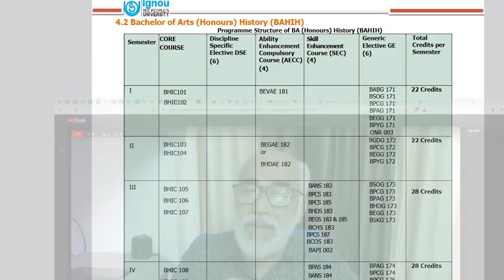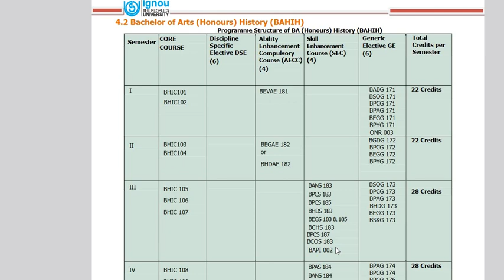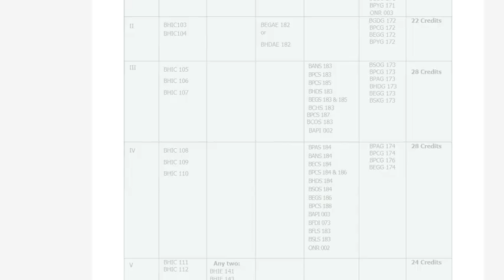ബി എ ഹിസ്റ്ററി ഈസിയായി പാസ്സാവാം| SGOU നേക്കാൾ എളുപ്പം IGNOU ആണ്| IGNOU is easier than SGOU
IGNOU|  ബി എ ഹിസ്റ്ററി ഈസിയായി പാസ്സാവാം| SGOU നേക്കാൾ എളുപ്പം IGNOU ആണ്|BA history can be passed easily IGNOU is easier than SGOU| बीए इतिहास आसानी से पास किया जा सकता है इग्नू एसजीओयू से आसान है|பிஏ வரலாற்றை எளிதில் கடந்துவிடலாம் SGOU ஐ விட IGNOU எளிதானது
പ്രവേശനം തുടരുന്നു  ADMISSION STARTED IGNOU in Malayalam |  MA | MCOM | MSW  | Admission JULY 2024

JULY 2024 അഡ്മിഷൻ നേടാൻ 👇👇👇പൂരിപ്പിച്ചു സബ്‌മിറ്റ് ചെയ്യുക 👇👇

100% പരീക്ഷയിൽ വിജയിക്കാനും 80+ മാർക്ക്‌ ലഭിക്കാനും : chapter wise Reference (Questions Answers Bank )Materials with many years Solved Question Papers പെട്ടന്ന് ലഭിക്കാൻ 👇👇👇 പൂരിപ്പിച്ചു സബ്‌മിറ്റ് ചെയ്യുക 👇👇

100% പരീക്ഷയിൽ വിജയിക്കാനും 80+ മാർക്ക്‌ ലഭിക്കാനും : chapter wise Reference (Questions Answers Bank )Materials with many years Solved Question Papers പെട്ടന്ന് ലഭിക്കാൻ 👇👇👇 പൂരിപ്പിച്ചു സബ്‌മിറ്റ് ചെയ്യുക 👇👇

100% പരീക്ഷയിൽ വിജയിക്കാനും 80+ മാർക്ക്‌ ലഭിക്കാനും : chapter wise Reference (Questions Answers Bank )Materials with many years Solved Question Papers പെട്ടന്ന് ലഭിക്കാൻ 👇👇👇 പൂരിപ്പിച്ചു സബ്‌മിറ്റ് ചെയ്യുക 👇👇